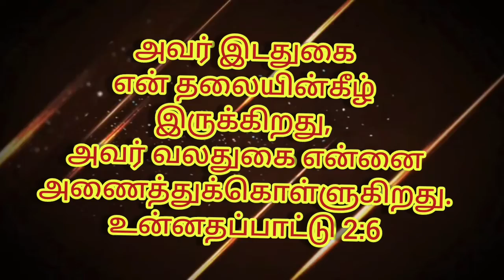இன்றைய ஆகாரம் 25-05-2022 புதன் கிழமை wednesday Power Tower Media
இன்றைய ஆகாரம்

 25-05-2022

 புதன் கிழமை

 wednesday

Chennai - 39